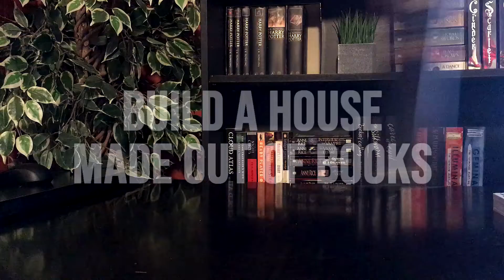Booktubeathon Day 2: House of Books!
Not gonna lie, I teared up a bit while making this video.